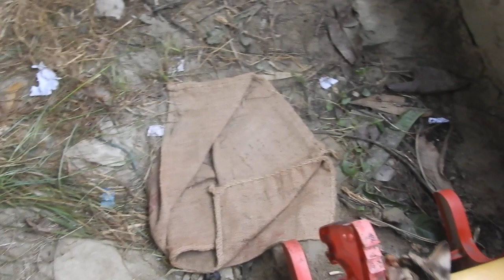New Funny Animals 😄 Funniest Cats and Dogs 2023 😻🐶 Part 30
??Content Creator ? Md Enayet Husain
?? NewsTube Bangla
?? Bangladeshi Youtuber (Madaripur)

?? This Channel Also Promote Any Products Or Apps And Websites.

Welcome to the  NewsTube Bangla YouTube channel. NewsTube Bangla is a 24/7 news oriented YouTube channel of Bangladesh. This channel is broadcasting news and talk shows related to news and current affairs, business, sports, entertainment and many more.Contents of NewsTube Bangla are available In this YouTube channel with regular updates.Tune into NewsTube Bangla for 24 hour news on YouTube.

Funny kittens playing and meowing!

Funny animal 2023 - Funny Cats and Cute Kittens Playing Compilation -